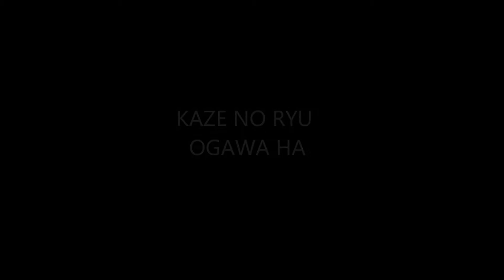Ogawa Ryu - 自然の伝統 Shizen no Dentou Sumi-e Old Techniques Sensei Joao Paulo Gomes